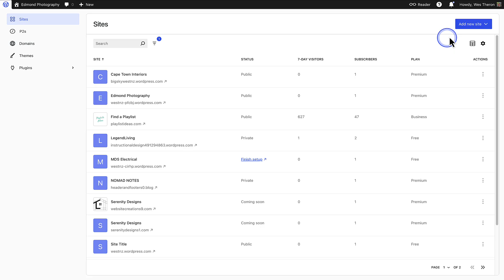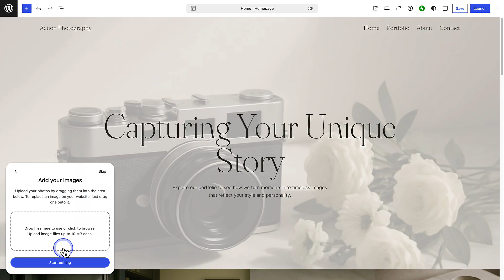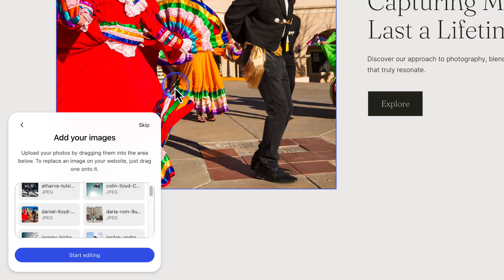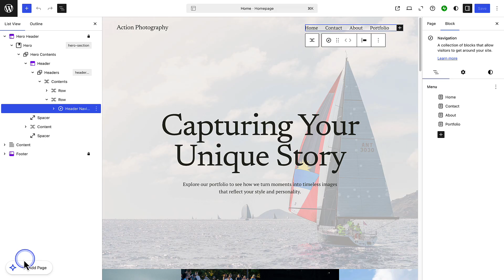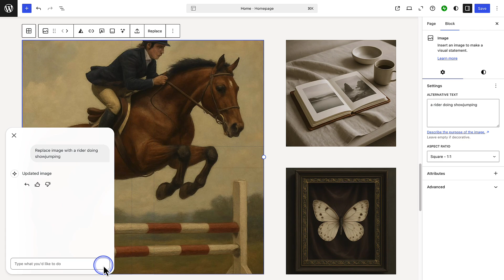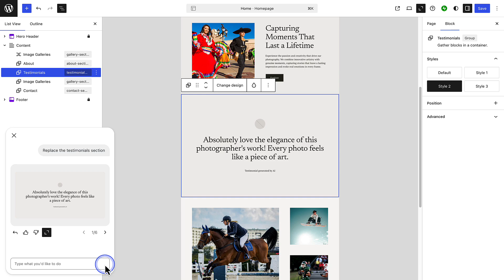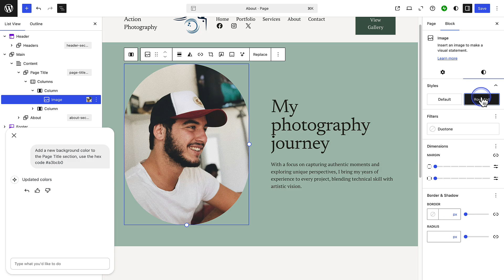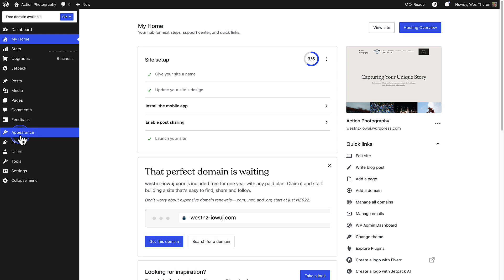Create and launch your site with the AI website builder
In this step-by-step tutorial, we’ll show you how to build a complete website with the AI Website Builder on WordPress.com. You’ll see how AI can generate layouts, colors, fonts, and sections in minutes, while also learning how to fine-tune your site manually – whether that means swapping images, adjusting text, or reorganizing blocks. From a travel blog to a small business site, a non-profit project, a restaurant site, or even a photography portfolio, this walkthrough covers both the automation and the hands-on control you need to create a site that feels truly yours.

Timestamps:
0:00 Intro
0:45 Starting your site with AI
3:44 Refining your site with AI and manual edits
8:27 Adding additional pages
10:20 Adding links to buttons
10:49 Updating the footer
11:11 Launching your site
11:42 Outro